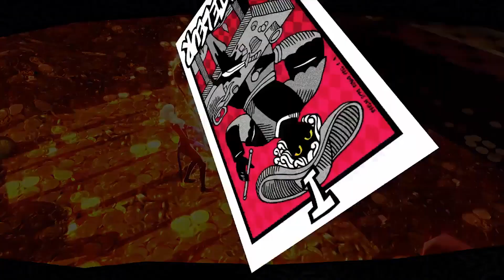The Best JRPGS of 2020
2020 is finally almost over so we thought it would be fun to reflect back on some of the best JRPGS  this eventful year had to offer. This video won't be ranked in any particular order, instead it's just a highlight reel showcasing some of the year's bests. While this year did feature more remakes of sorts compared to some previous years, it was still a solid year overall with many quality titles! With that said, I'm sure there are some great games that we missed. We could always use more games to fill our RPG backlogs lol.

We hope you enjoy the video everyone and we wish you a happy New Year! Here's to 2021 being an all around better year than 2020!